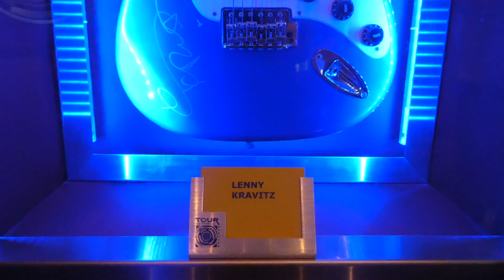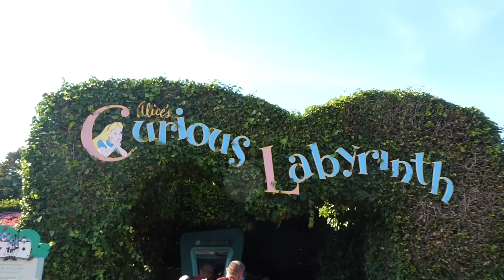Une journée à Disney